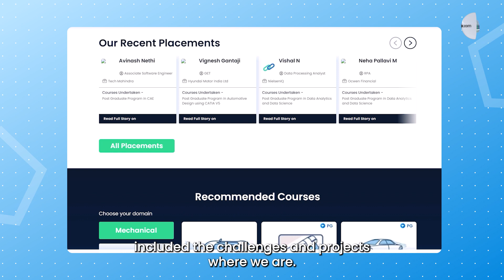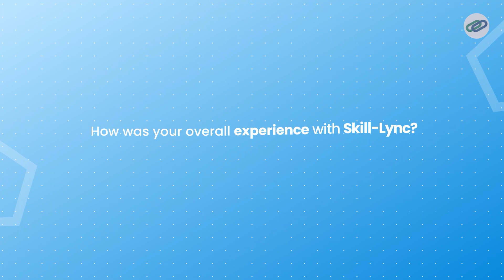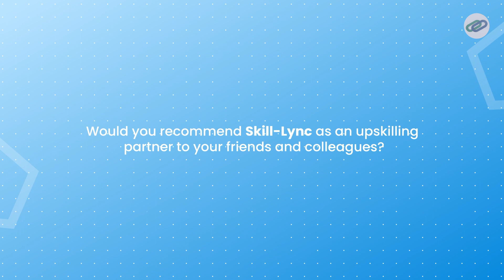Petar Orlic's Skill-Lync Review: How Skill-Lync helps engineers become industry-ready!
Petar Orlic, an electrical engineer from Serbia made the plunge into the world of EVs with Skill-Lync. In this video, he shares his experience with Skill-Lync's course material, tests, challenges, and projects!

Watch his video to learn about his experience!